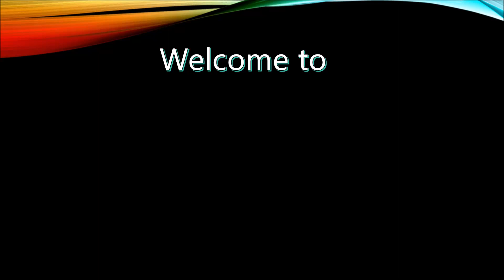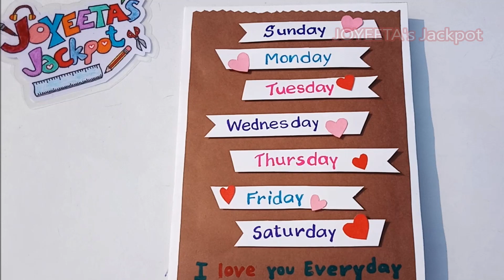Promise Day Greeting Card | Valentine week special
Hello friends, it is a promise day card. Hope you like it.